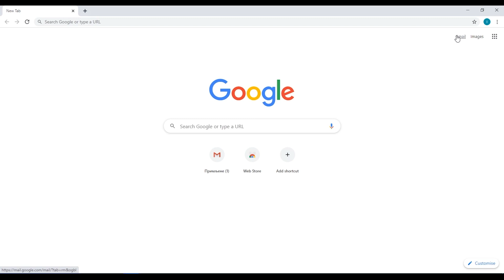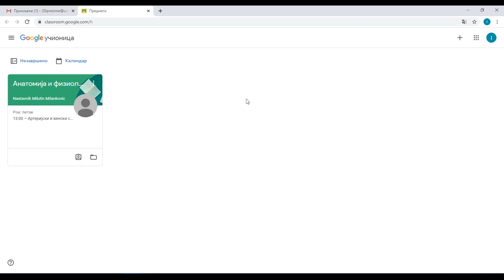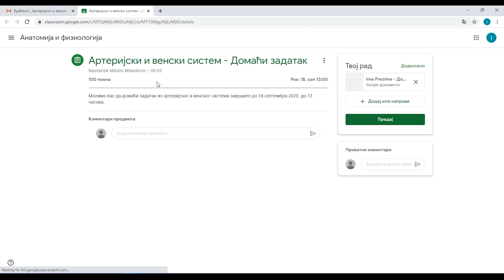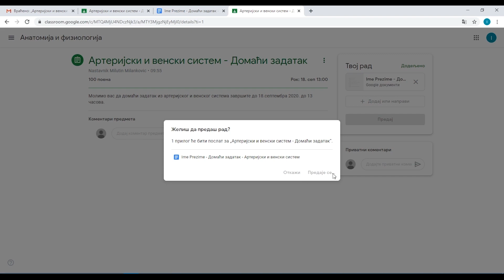Video tutorijal 4 | Praćenje i rad domaćih zadataka